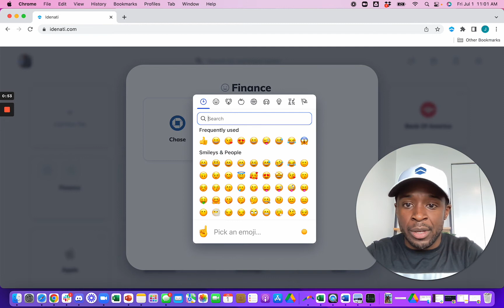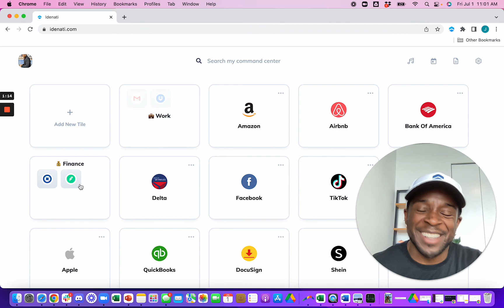Introducing Drag and Drop + Folders!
We hope you like the new updates 🚀

✅ Drag and drop tiles whereever you want!

✅ Drag one tile on top of another tile to create a folder!

✅ Drag a tile outside of the folder window to remove it from the folder!

We'd love to know what you think! Comments are open for all questions and feedback 😉